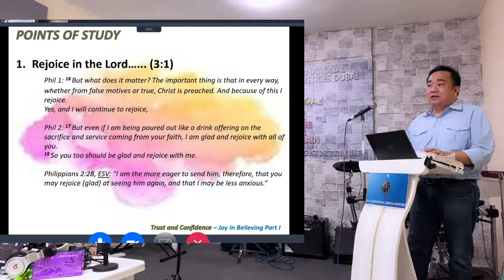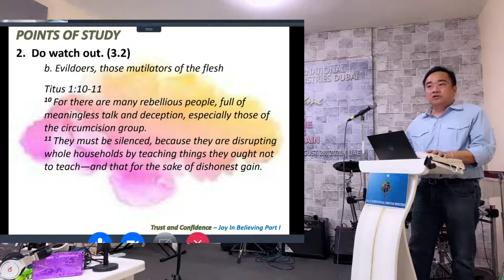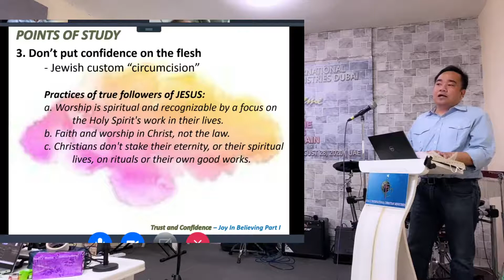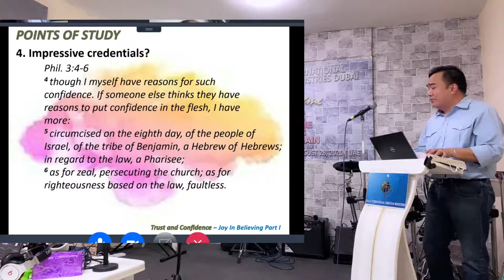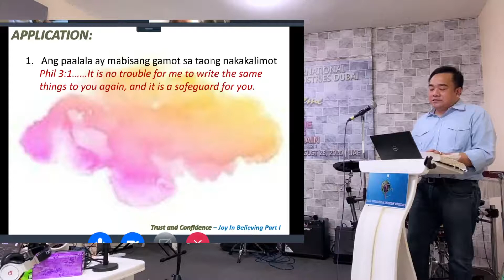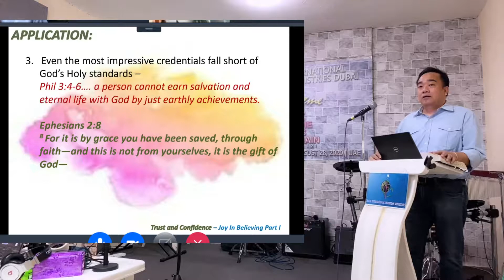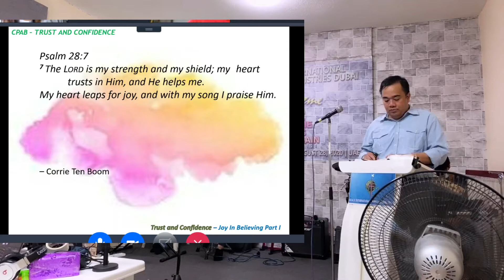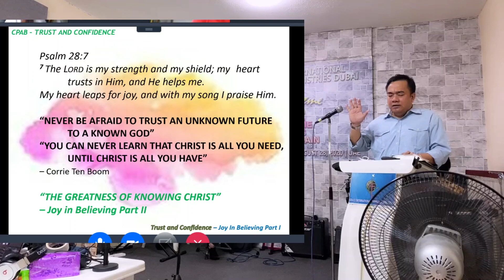GICM Dubai - Joy in Believing Part1: Trust and Confidence